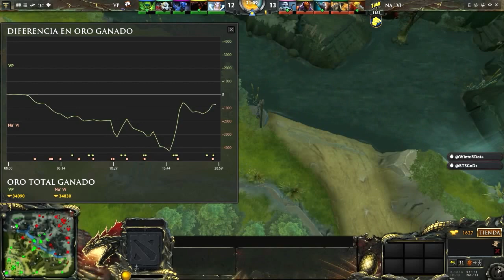Dota 2 Techlabs Cup 2013 Ronda 1 Navi vs Virtus pro Game 2 Highlights